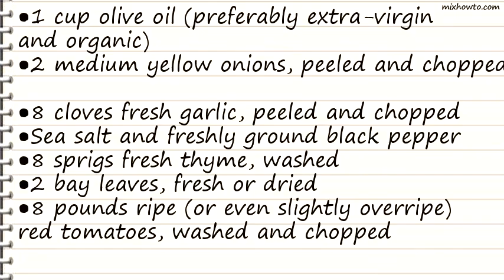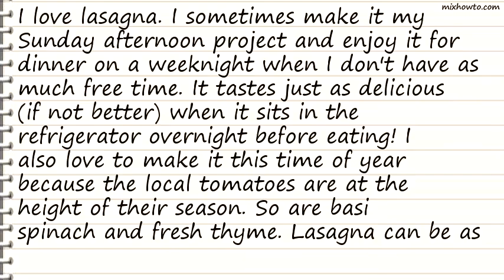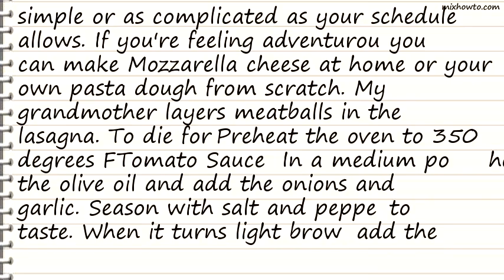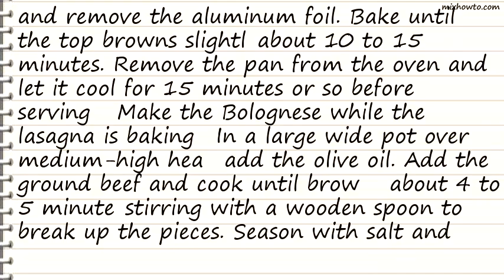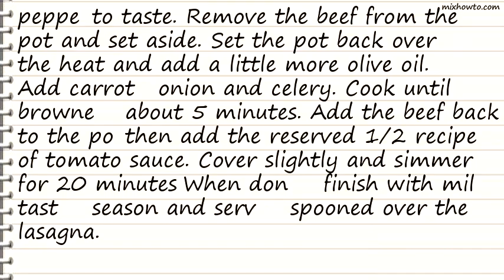Recipe Old School Lasagna with Bolognese Sauce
INGREDIENTS:
●1 cup olive oil (preferably extra-virgin and organic)
●2 medium yellow onions, peeled and chopped
●8 cloves fresh garlic, peeled and chopped
●Sea salt and freshly ground black pepper
●8 sprigs fresh thyme, washed
●2 bay leaves, fresh or dried
●8 pounds ripe (or even slightly overripe) red tomatoes, washed and chopped
●1 1/2 cups tightly-packed fresh basil leaves, washed
●8 quarts water
●2 tablespoons kosher salt
●1 pound lasagna sheets
●1 pound shredded Mozzarella
●1 pound shredded Parmesan
●1/4 cup olive oil, plus more as needed
●1 1/2 pounds ground beef
●Kosher salt and freshly ground black pepper
●2 carrots, rough chopped
●1 onion, rough chopped
●2 ribs celery, rough chopped
●1/2 recipe tomato sauce (above)
●1/4 cup whole milk
●Special equipment: 13 by 9-inch baking pan